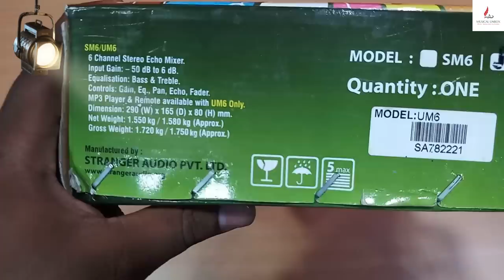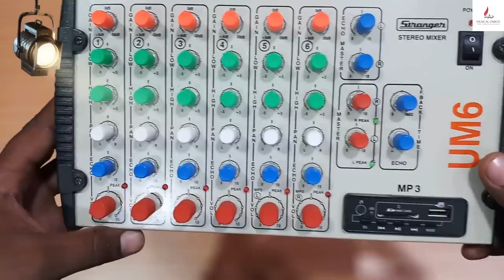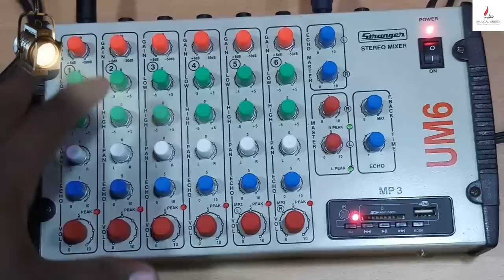STRANGER SM6/UM6 6-channel Stereo Echo Mixer | HINDI | Musical Unbox 🙏🙏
Instagram link follow for more updates

Dosto Iss Video Me Maine Apko Stranger Company Ki Echo Mixer Ke Bare Me Batane Ki kosis ki Hain I hope Apko Yeah Video Pasand Aya Ho,
And Maine Amazon Ki Link Bhi Apko Niche Dedi Hain Ap Dekh Sakhte Hain.

2.Singing Karaoke Microphone|Wireless Bluetooth Speaker|Portable

Amazon Product Links:
1.STRANGER SM6 6-channel Stereo Echo Audio Mixer with TRS/Jack
   Inputs.